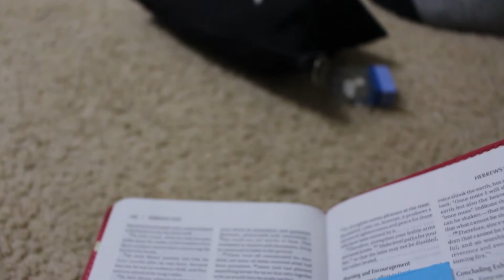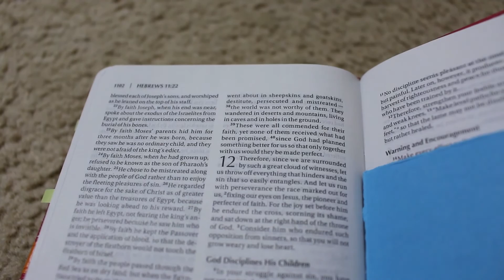XO Vlog Cell 1 | 3/2/17